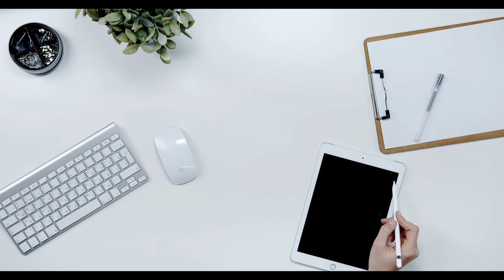En düşük emekli maaşı artıyor: Karar çıktı, enflasyon artı seyyanen zam geliyor